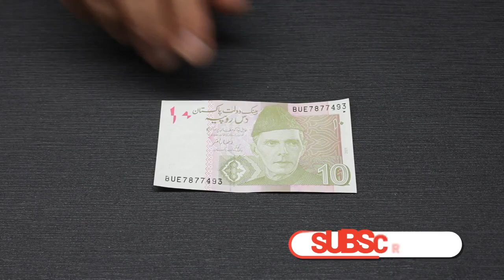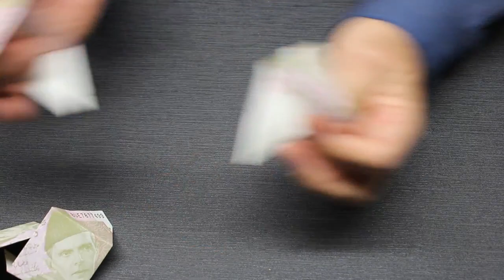How To Fold: A Money Origami Cube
Hi guys,

This is the third video in this new series where i will be folding things with bank notes / money. Today i am making a cube, somthing simple yet cool. This can be used as decoration aswell as whatever you need to use it for.

Hi my name is Ajaz. I have about 15 years of experience in Origami and paper folding. I am a member of the NDA (Nippon Origami Association), and i am a certified origami instructor.

More videos coming every week :)